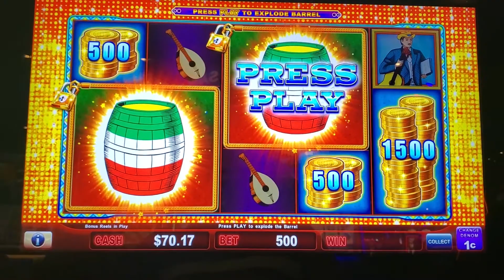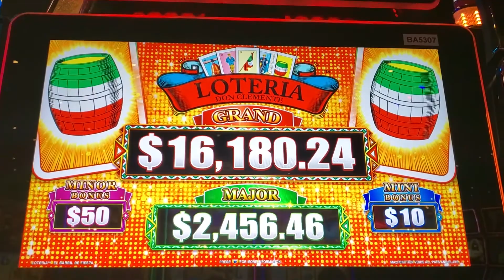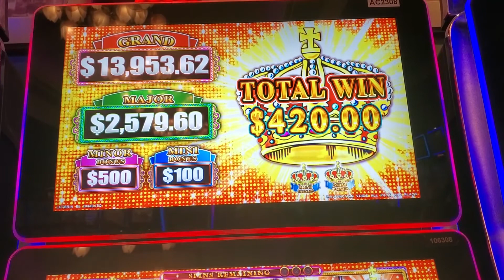Loteria $15 Bet Big Win.